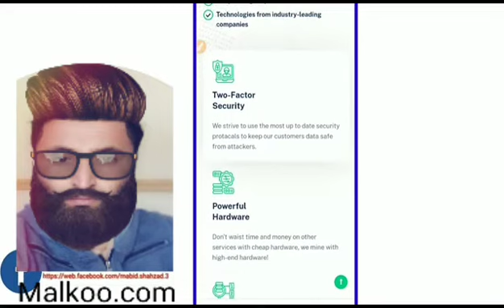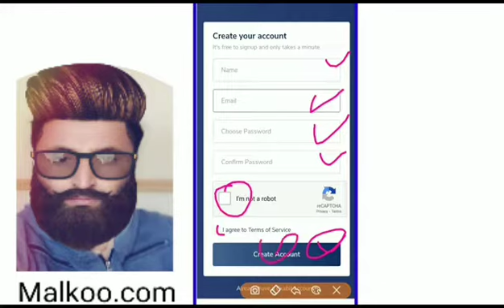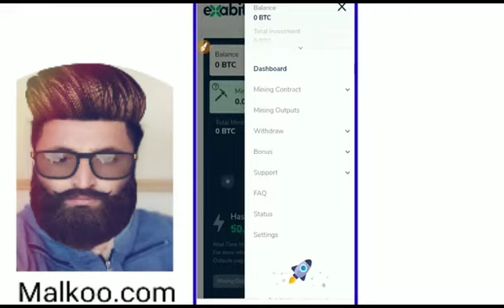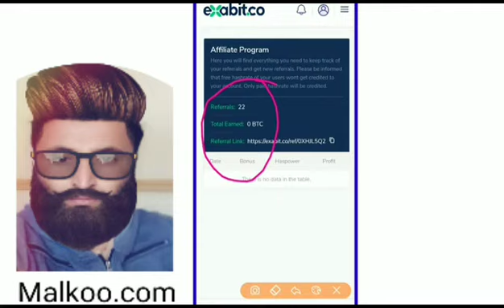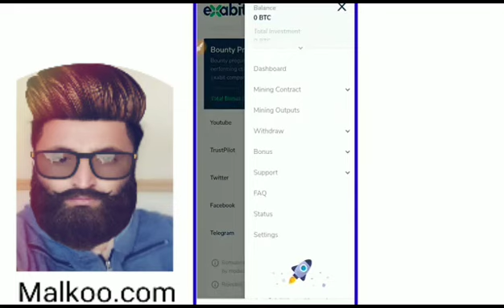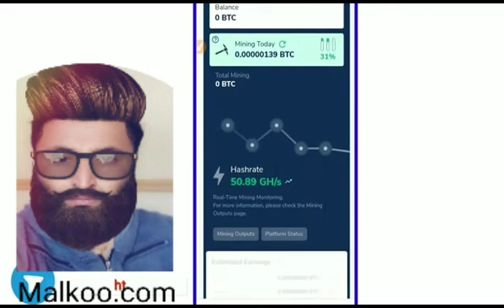BTC Mining Website Earn BTC LTC And Crypto currency